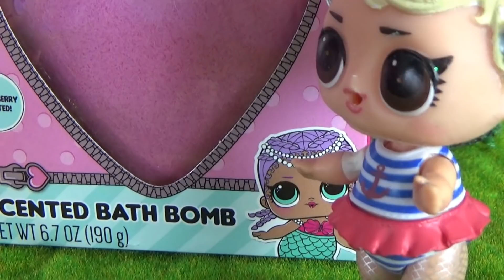КУКЛЫ ЛОЛ СЮРПРИЗ МУЛЬТИКИ! НОВИНКА ЛОЛ В РУКАХ АНТИБАГ! Мультики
У куколок ЛОЛ новинка ЛОЛ водный сюрприз бомбочка для ванны с малышкой ЛИЛ русалкой и волшебным колечком кукол ЛОЛ, но Антибаг ЛОЛ и Харли ЛОЛ успели забрать ЛОЛ сюрприз себе и очень хотели его открыть, но вот беда - ЛОЛ сюрприз не открывается. ПОДПИШИСЬ на популярный канал игрушек Даринелка ИГРУШКИ
У нас всегда интересные мультики с куклами, лол сюрпризы и многое другое для детей! КУКЛЫ ЛОЛ СЮРПРИЗ МУЛЬТИКИ!